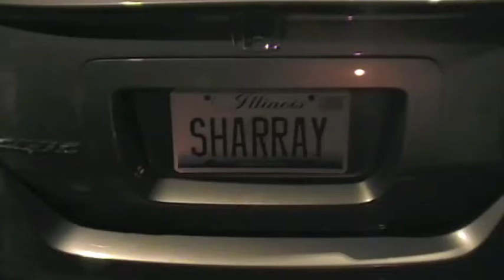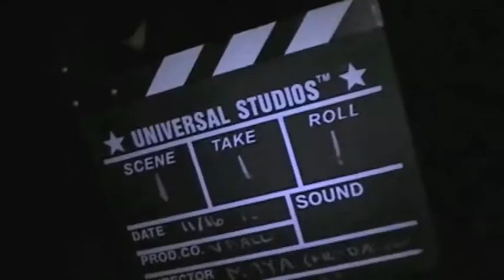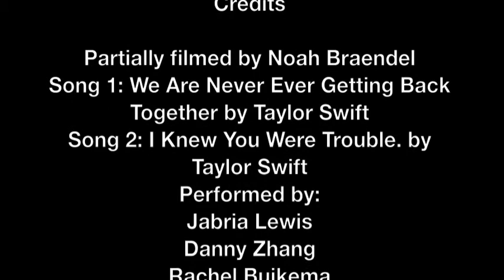We Are Never Getting Back Together: U-High Volleyball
The U-High varsity volleyball team's music video to We Are Never Ever Getting Back Together by Taylor Swift.